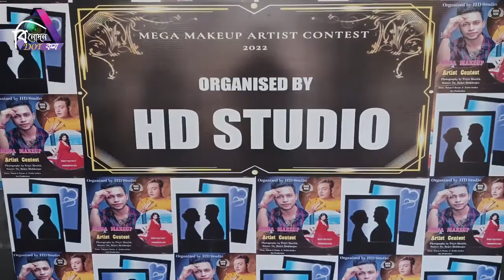SS Traditional Style Loft ডিজাইনার ড্রেস ও শিল্পীর মেকআপের ছোঁয়ায় মেকআপ আর্টিস্ট কনটেস্টে ডোনা খান